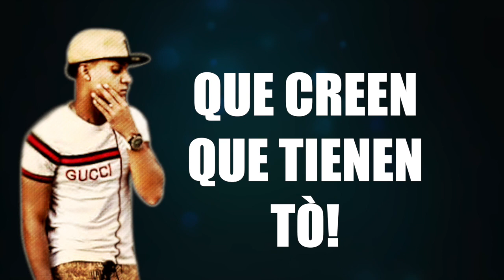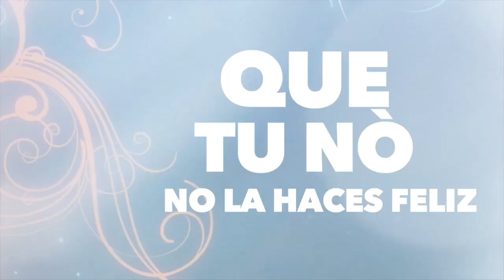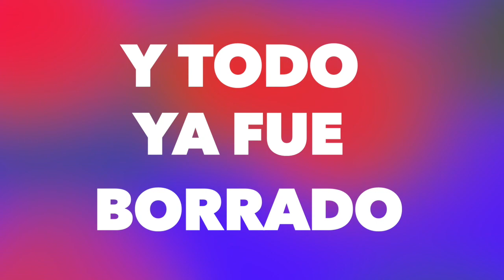Flow Unico - Ella me dijo (VIDEO LYRIC/letra)2016